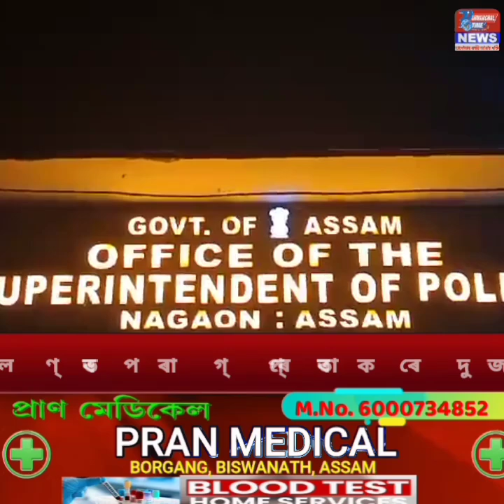BIG BREAKING ধিঙ কাণ্ডৰ দুই অভিযুক্তক গ্ৰেপ্তাৰ।